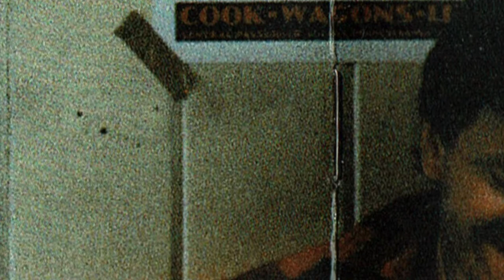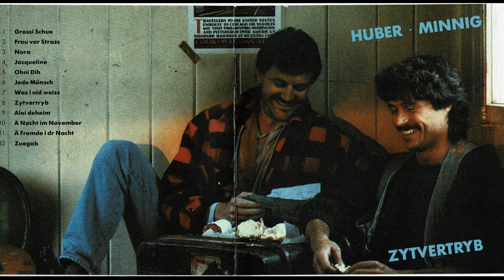Huber-Minnig - Grossi Schue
so I bought a painting the other day and picked that beautiful thing up today what let me to visit the city of Solothurn again after so many years. still carrying the painting with me I took all the steps to the St. Ursen-cathedral and tried to figure out where we had sat down, back then in 1991. all day long I was unsure if you're able to see the Frohburg, respectively the ruins of the castle from where I was but I guess it's impossible.

when I was a Cub Scout there were four troops for the Wolf Cubs (age 7-11) and five for the Boy Scouts (11-16) and I joined the troop called Froburg in 1989. in 1991 we overtook the remaining 10 members of the Riedburg-troop as there weren't enough leaders left to guide this group. the Riedburg guys used to be our enemies. whenever we had to compete with one other for some game, things really went out of hand and people did seriously beat each other up. but when the two groups merged into one, FROBURG became a real force!
I was a bit sad because Froburg had used to be subdivided into four patrols and "Fähnli Leopard" (mine) was the best (of course) and I was looking forward to become the "Venner" (the oldest of the boys, the young leader) of my group. but when the Riedburg-gang joined we kept two of their patrols and closed two of ours and the Fähnli Leopard-guys were divided. but anyway, I made some new best friends with some of these blokes as they were really wild! our fusion took place in March 1991 inside the caves of the Niidleloch (Weissenstein), slept somewhere there and had a good time in Solothurn.
in summer 1991 our department held a summer camp for the whole bunch of Boy- & Girl-Scouts and FROBURG had some cool people cooking for us, Tunja & Betty and some guy from another district (?) called Puck. and Puck was some punky guy and one day he played his favourite tape for us: can't remember all of it, I think there were some old tracks by DIE GOLDENEN ZITRONEN, "It ain't me babe" (originally by Dylan, sung there by THE TURTLES), "Blue Velvet" by Bobby Vinton and on Side B - THE FIRST ALBUM BY THE SPECIALS!!!
DAMN!
WE WENT NUTS!

my best friend at that time was Töbu aka Xenon and the two of us just fooled around, dancing all 45 minutes long from "A Message To You Rudy" to "You're Wondering Now". By the end of "Stupid Marriage" or "Little Bitch" we were in our undies and after the last song we put our clothes back on, rewinded the tape and started all over again. I can't remember who started the stripping part but THE SPECIALS first album will always bring back the memory of Töbu & me dancing in the sunset until we got completely dehydrated.

another favourite dancing memory happened during the same (I guess...) year: the singer of our (school) band - Lilian - and me went to the cinemas to see THE COMMITMENTS and that movie & soundtrack was awesome! I haven't heard of the DANCE CRAZE-movie until one or two years ago, then heard of people that got kicked out of the cinema because of dancing around during the screening. this didn't happen to us but be sure the back tiers of that cinema belonged to us!
And was into that film and at the Lerbermatte school they immediately started a Soul-band called SOULUTION and there is especially one show I kept in mind. it was summer, and SOULUTION played open air at the breaktime area of their school. and there was another headliner:

in 1988 Henri Huber became the president of our council (Köniz) - after 220 years of slavery and dictatorship  by the Schweizerische Volkspartei SVP there was liberation through a social-demoncrat. in summer 1992 (or 1991?) SOULUTION played the schoolyard and Henri Huber did an acoustic guitar set, playing songs off the CD he & his mate Jack Minnig had released in 1990 (Ariola/BMG), containing Pop-Rock-Ballads in the dialect of Berne - and "Grossi Schueh" was a hit! Huber used to be famous with his softrock-band OCEAN in the 70ies. several OCEAN-bandmembers became well-known musicians and the backing band of the Huber-Minnig project lists all of them again - plus the succeeding mayor of Köniz - Luc Mentha - on violin, but that's another story...

Henri Huber is back on stage nowadays, check henrihuber.ch
members of SOULUTION later formed the gospel choir XANG in Köniz, their singer has become an architect. last time I met him, he was happy to be remembered as a great singer but confessed, he's always been a heavy metal guy, even then.

for tourist informations go to nidlenloch.ch, stadt-solothurn.ch, - there is a nice article about the Fro(h)burg to be found in the current issue (as.44.2021.2) of Archaeologie Schweiz magazine archaeologie-schweiz.ch

THE SPECIALS and other preojects of former members are still out there and worth a try but their first singles are unbeatable and the SPECIALS debut album is the best record ever made! don't forget to strip off your clothes while listening to it!

and NEVER EVER vote for SP & SVP!